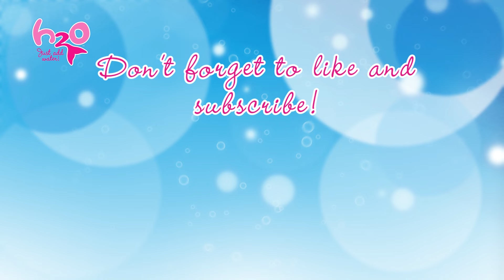H2O Just Add Water | Season 3 Episode 7 | Happy Families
Cleo and Kim's father Don takes them to the beach to get to know his new girlfriend, Sam. But while Cleo is willing to accept her for her father's sake, Kim hates her from the start, but uses the situation to get expensive gifts out of her father as bribes for her approval, much to Cleo's disgust. But Sam and Don get the wrong idea when Cleo refuses to go swimming with Sam, and think that Cleo is the one who has a problem with her.

This is the official fan channel of the TV-series "H2O-just add water". Enjoy
H2O-community:)